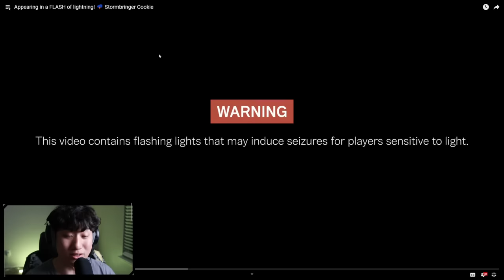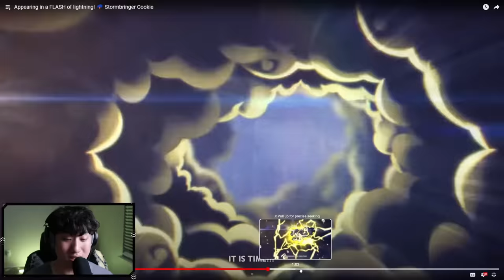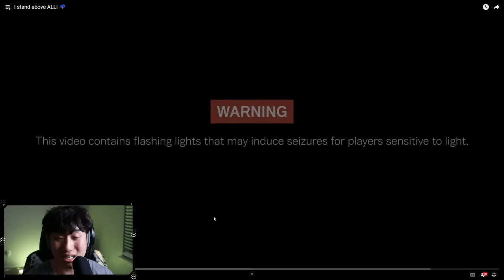HUGE UPDATE?! NEW Legendary, Treasures & TOWER! Stormbringer Cookie Preview!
Hey guys! HyRoolLegend is coming at you with another video of Cookie Run Kingdom. IT HAS DROPPED! The official preview of the update is here with the New Legendary Cookie, Stormbringer Cookie! We are getting two new epic Treasures, new Tower Game Mode and more! Let me know what you guys think in the comments below!